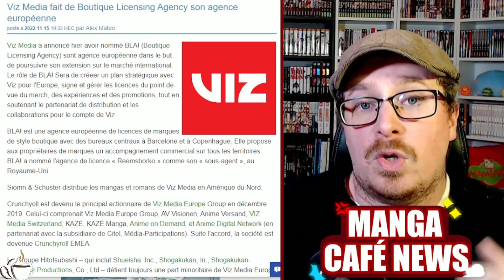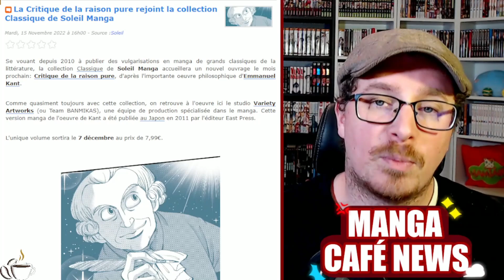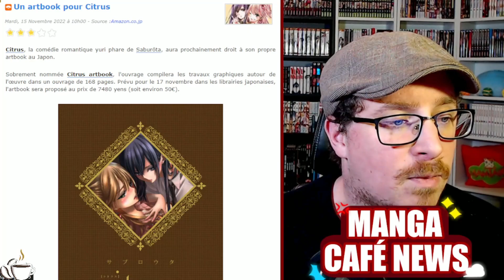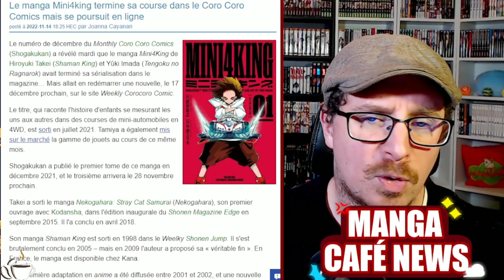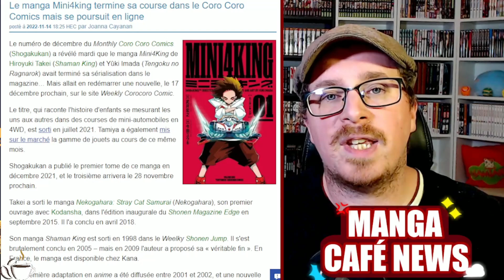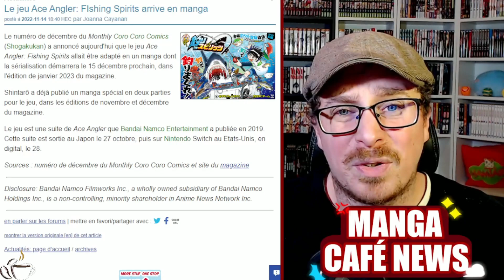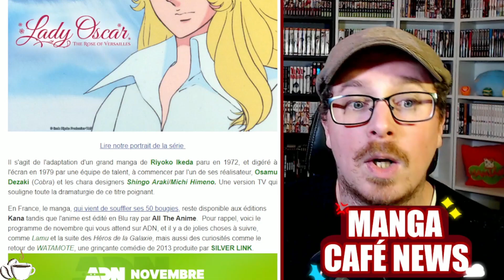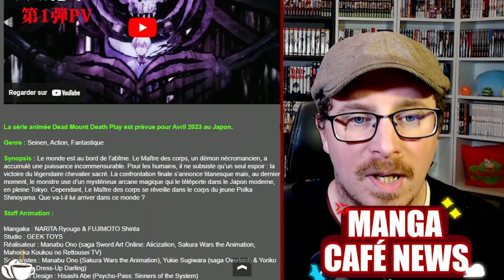Le manga Dead Mount Death Play adapté en animé💀Un Coffret Intégrale du manga Le Perce Neige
Bon visionnage !
01:02 - Viz Media fait de Boutique Licensing Agency son agence européenne
04:36 - Emmanuel Kant arrive en manga chez Soleil Manga
06:38 - Le Coffret Intégrale Le Perce Neige en 2023
07:47 - Un artbook pour le Yuri Citrus
09:09 - La fin du manga Mini4king
10:46 - Le jeu Ace Angler FIshing Spirits adapté en manga
12:03 - L'animé Lady Oscar arrive sur ADN
13:09 - Le manga Dead Mount Death Play adapté en animé
14:33 - Le manga BL Ameiro Paradox adapté en drama
15:35 - Les sorties manga du jour
17:25 - Conclusion

3 manga pour 10 euros sur Rakuten 🔥

Nos partenaires 💪
Boutique de Cédric